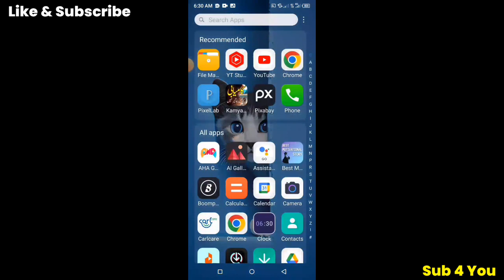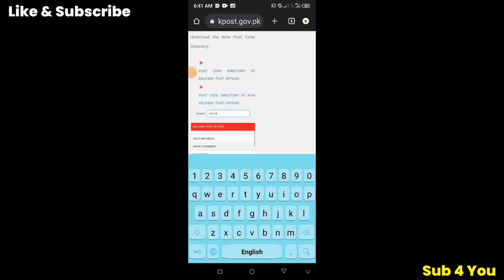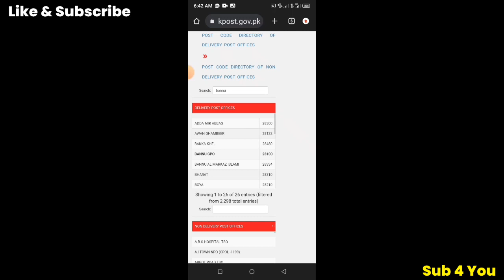How to Find Your Postal Code Or Zip Code | Earn With Mustafa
How to Find Your Postal Code Or Zip Code